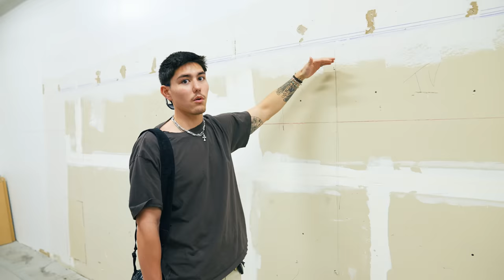WE ARE OPENING ANOTHER SNEAKER STORE IN SCOTTSDALE, ARIZONA! *Common Hype in Fashion Square Mall*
In today's video, we reveal our new sneaker store in Scottsdale, Arizona, located in Fashion Square Mall. Our second shoe store we hope to have open by the beginning of October. We also announce we will be at Sneakercon Phoenix this weekend where we'll be hosting an after party with Whatnot at Common Hype HQ after the event. We cash out on sneakers all week and show you the rare shoes we bought in store and through our online cashout server. We also cash out some customers that came in during the deal and they sold us some Jordan 1s and other recent sneaker releases. Let us know what you think of these shoes in the comments. We end in the Common Hype HQ warehouse unboxing shoes like the Jordan 11 Cool Grey and Nike Dunk Lows. We open so many sneaker packages on a weekly basis that they sometimes just feel like sneaker mystery boxes. These shoes are the best selling sneakers in our shoe store and are the reason we have to buy so many in volume. Some of these sneakers can go up or down in the stock market of shoes over time.

CommonHype